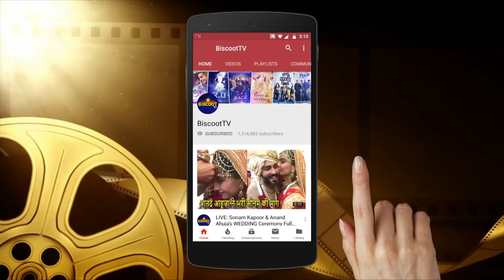Salman Khan With GF Katrina Kaif Fly to Dubai for Da-Bangg Tour Reloaded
Salman Khan and Katrina Kaif take off to Dubai for Dabangg Tour 2019.